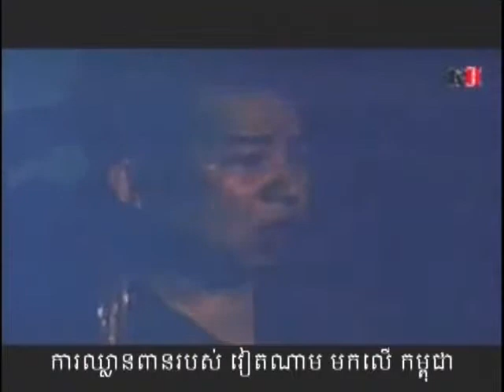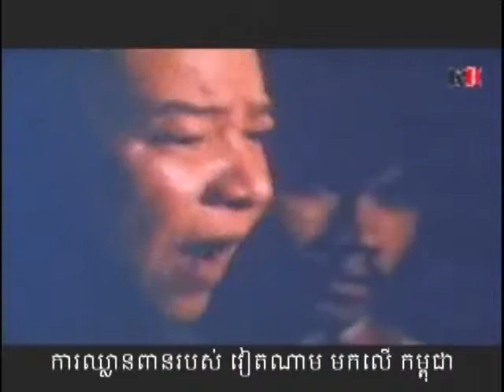VOKA Episode 92 Part 1